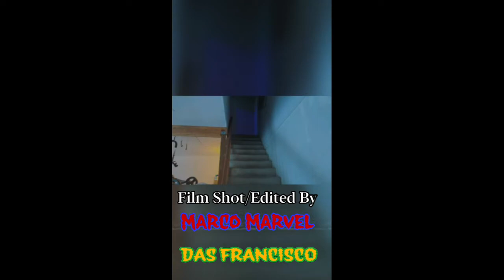DAS - Soul Food/GRiMETiME [PROD X DAS FRANCISCO] (Official Music Video) DAS - Topic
Film Shot/Edited - DAS FRANCISCO DAS - Topic & Marco Marvel @the1stmarco835  | Both Soul Food & GRiMETiME Originally Released 9-16-20 from the DAS album “The Potion” | Cassette Kingdom Records | Duncanville, TX | 7-26-22 Powerful People - Topic